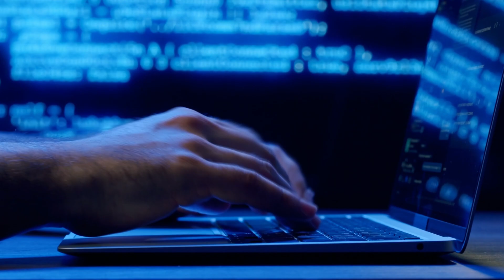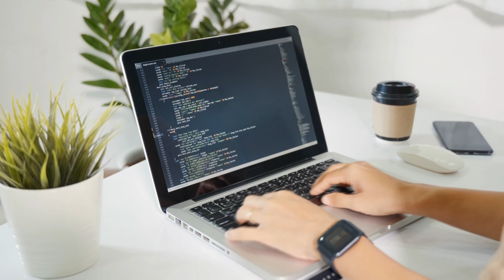Data Analyst vs. Business Analyst: Which Career Path Is Right for You?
Love data and want a career that's both in-demand AND rewarding?  This video breaks down two hot roles - *Data Analyst* and *Business Analyst* -  to help you choose the path that's right for you.

We'll explore:

* *Data Analyst:*  The masters of data crunching, visualization, and uncovering hidden patterns.
    * *Key Skills:* SQL, Python, Tableau, analytical thinking
* *Business Analyst:*  The big-picture thinkers who bridge the gap between technology and business goals.
    * *Key Skills:* Communication, problem-solving, process modeling, Microsoft Visio

We'll also compare salaries, career prospects, and help you determine which role aligns best with YOUR strengths and interests!

Ready to launch your data career?  We've got you covered! Check out the professional certificate programs linked here - gain job-ready skills from industry leaders like Google and Microsoft! 👇

- Interested in data analytics? Earn your **Google Data Analytics Professional Certificate**
- Is business analytics more your speed? Check out the **Microsoft Business Analyst Professional Certificate**